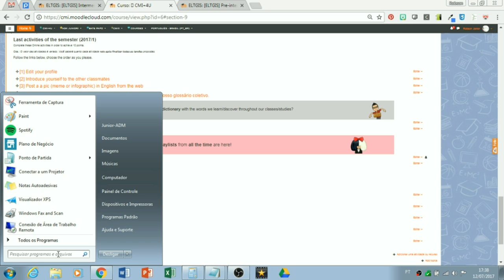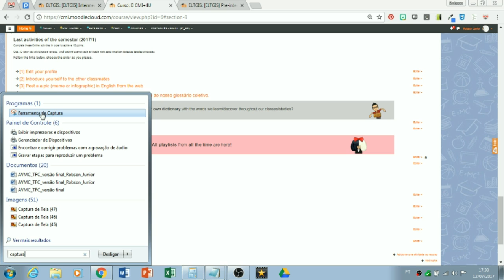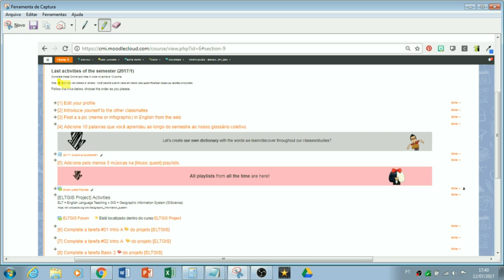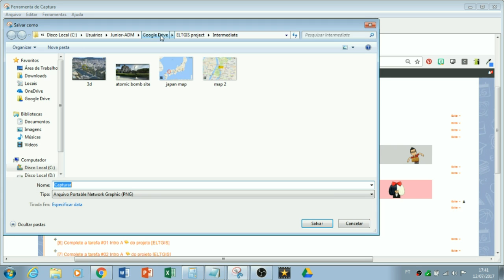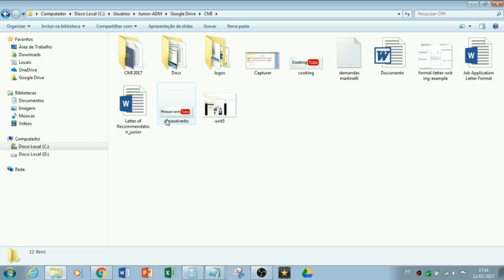[ELTGIS project] Tutorial EXTRA: Como fazer screenshots?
Tutorial para aprender a usar a ferramenta de captura do windows para fazer Screenshots.

This project is part of Project MoVE
PhD student - Robson Martins de Araujo Junior
Lehigh University